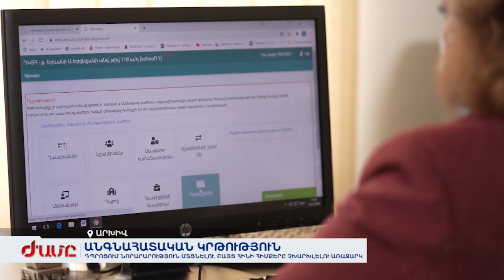Դպրոցում նորարարություն մտցնելու, բայց հինի հիմքերը չխարխլելու առաջարկ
Կրթական նոր չափորոշիչներով՝  գնահատման նոր համակարգը նախատեսում է մինչև 5-րդ դասարան երեխաներին գնահատական չդնել: Շատ ծնողներ տարակուսանքի մեջ են, վստահ են, որ որևէ կերպ չեն կարողանալու հասկանալ, թե երեխան ինչպես է սովորում։ Սեբաստացի կրթահամալիրում այս մեթոդը վաղուց է կիրառվում: